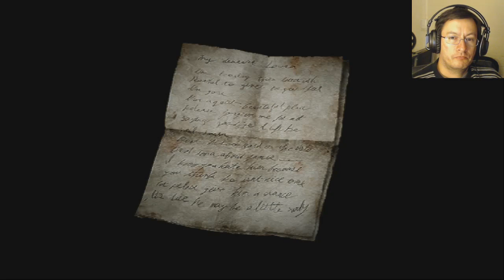Silent Hill 2 | Gameplay Español 10 | PS2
Bienvenidos al décimo capítulo de Silent Hill 2 para Playstation 2.

Estos videos son mis experiencias jugando, todo lo hago a mi ritmo, no son guías ni nada parecido así que comentarios criticando mi forma de jugar prefiero no tomarlos en cuenta, para eso tienen infinidad de otros canales con el estilo de juego que quieran.